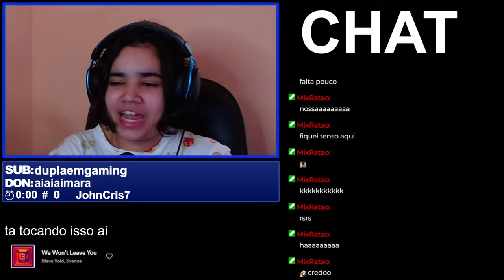MUITA RAIVA E DIVERSÃO - MINECRAFT THE FALLING